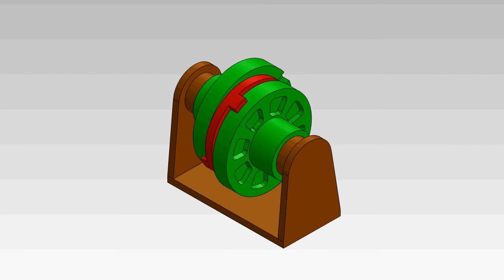Oldham Coupling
Mechanism of oldham coupling in SolidWorks